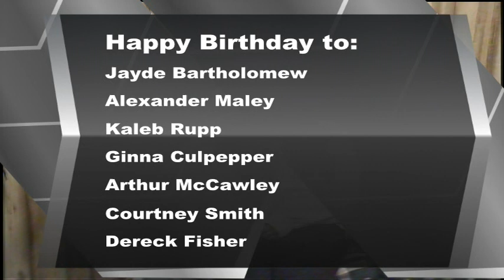BASH TV for Friday, 11/10/2023